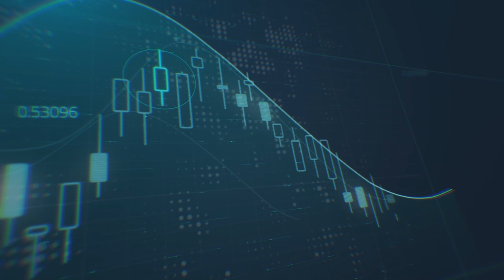الدولار في مرحلة "انتظار".. وتصريحات الفيدرالي مصيرية